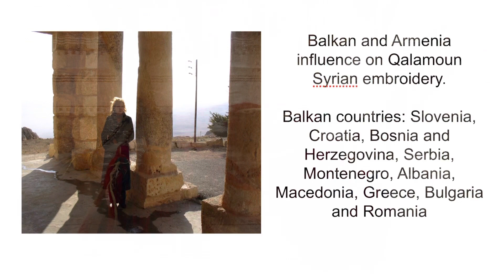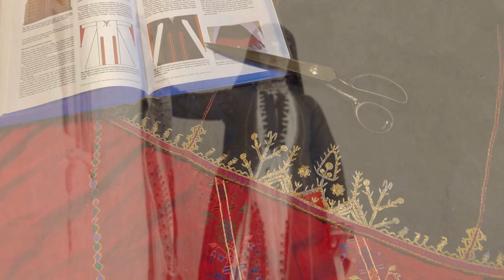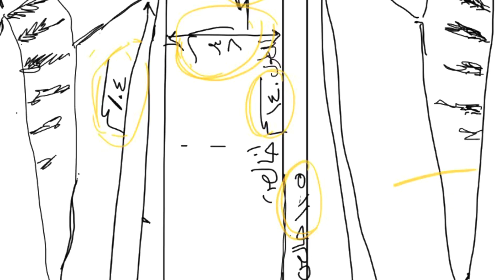Syria Qalamoun Folklore Dress and Costume Design زي القلمون السوري@aidadalatisyriatraditional6875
This video shows how the Christian and Muslim village and town dwellers in the area of Qalamoun Syria absorbed and incorporated other ethnicities, traditional folklore, and adornment into a brand representing the Qalamoun Syrian costume identity.  From Armenia motifs to Cretan, and Albania to Bulgarian.

Although the Arabic traditional sheath dress was never replaced, the influence of refugees coming across from the Balkan Peninsula and especilly the Armenians escapping the Ottomans, presented the ancient Syrians with new ideas in adornment and what we call today “a fashion opportunity ”.

Even though one could settle on the predominant use of crimson red or natural cream Aleppo  cottons or raw silk for the dresses, indigo and other colors were used for the long maxi coats worn over the Thracian styled embroidery-dress.  Coats were couched in silver or gold  colored cording and silk threads.

The Qalamoun represents over 30 towns and cities if not double the amount.

  ‏The Qalamoun Mountains are the northeastern portion of the Anti-Lebanon chain of rocky Mountains, and they are the northeast portion west of the capital Damascus

 التراث والانسجه السورية في مجموعة عايده دالاتي في ولاية كاليفورنيا

القلمون سوريا:
الزبداني، بلودان، مضايا، بقين، سرغايا وبعضها أسماء آرامية  أو يونانيه
وادي بردى، يبرود، التل، صيدنايا، عين منين، معلولا، رنكوس، تلفيتا، بخعة، جبعدين، عين التينة، الدريج، حلبون، النبك، القطيفة،

الرحيبة، جيرود، قارة، دير عطية، رأس المعرّة، السحل، عسال الورد الدريج، وحوش عرب، الفياضية،  وغيرها

Recommended books:

The Arts and Crafts of Syria Collection Antoine Touma and Linden-Museum Stuttgart
Kalter, Johannes; Margareta Pavaloi; Maria Zerrnickel and P. Behnstedt

Dressed With Distinction
Fowler Museum UCLA
Gillian Vogelsang-Eastwood

Encyclopedia of Embroidery for the Arab World
Gillian Vogelsang-Eastwood

Rescued Armenian Embroidery
Narek Van Ashughatoryan

Blackwork Beginners Guide
Lesly Wilkins

Folkglory.com
Levantine Embroidery kits

Aida Dalati independent research and Syria collections

Anat and Her Hero Baal, The Embroidery Patterns Language of the Levant
Heike Weber

Images:

Most of the images photographed by Aida Dalati Syrian Folklore and Textile Collection, California.

Maalula skies image iStock 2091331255

Sednayah images Aida Dalati 2006

Maalula image 1978 Anna Maria Michelson

Tiraz Center for Arab Dress, Jordan

Christian Lacroix Syrian Costume

Antoine Touma

British Museum

Wafa Ghnaim collection of dresses